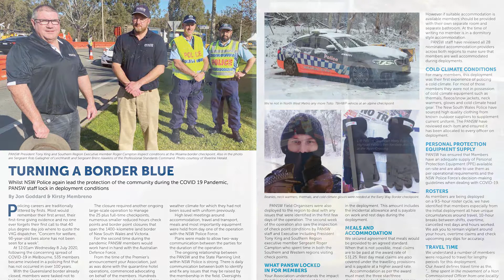Christmas Message 2020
Hear President Police Association of NSW Tony King reflect on 2020 and wish members a safe and Merry Christmas.